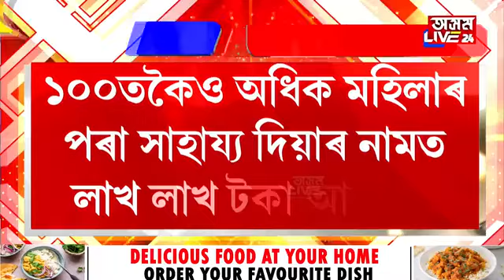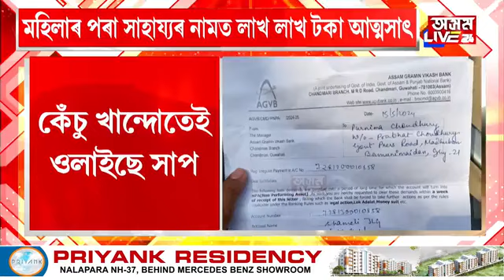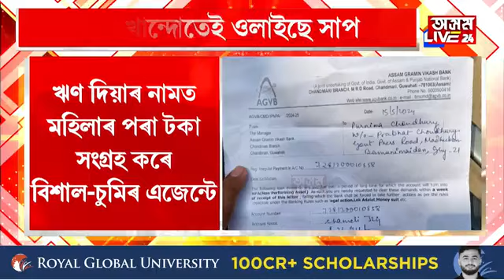বিশাল, চুমীৰ প্ৰৱঞ্চনাৰ আন এক কলা অধ্যায়। ঋণৰ নামত সৰ্বস্বান্ত কৰিলে মহানগৰৰ শ শ মহিলাক।